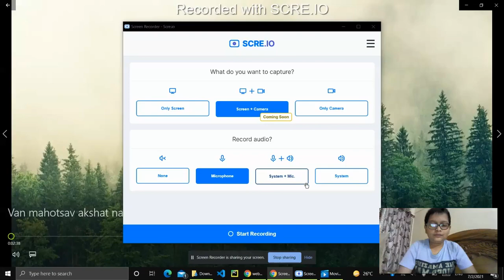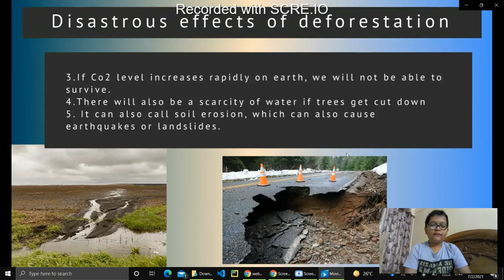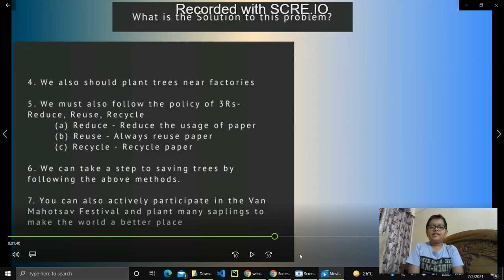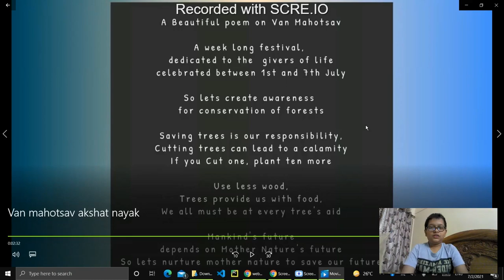Documentary Video on Van Mahotsav by Akshat Nayak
Hey guys,

This is my video of a documentary of Van Mahotsav. Make sure to check the video.

Made by : Akshat Nayak
Made for Van Mahotsav festival

Thank you for seeing the video

Make sure to plant saplings at least once in 6 months and make the world an even better place to
live!

Credits:
   1. Voice : Akshat Nayak
   2. Video editing : Akshat Nayak

So lets take a pledge to plant trees